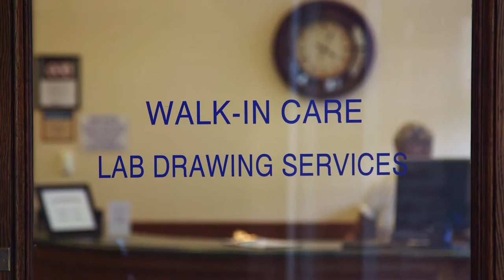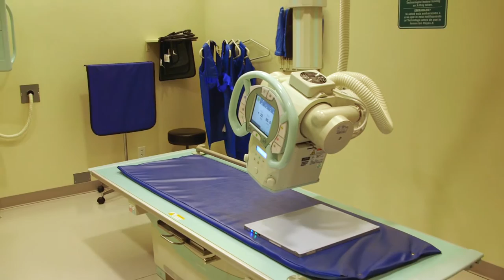Capital Development Grants in Action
See how HRSA’s Capital Development program has transformed health centers across the nation.